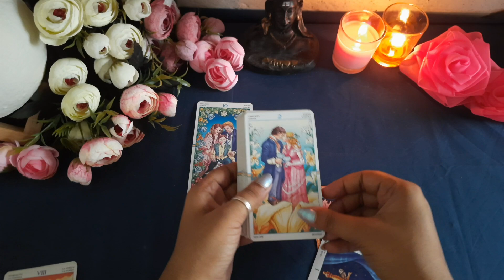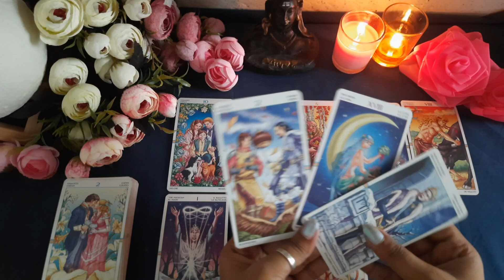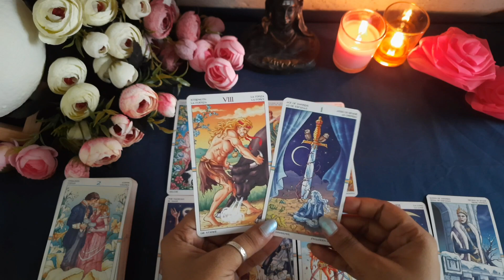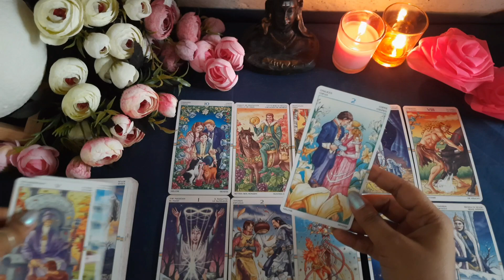Kya Unhe Farak Parta Hai Apke Hone Na Hone Se?🥰🌈